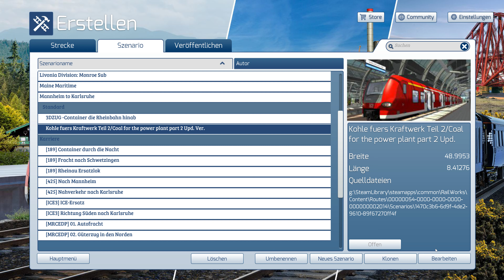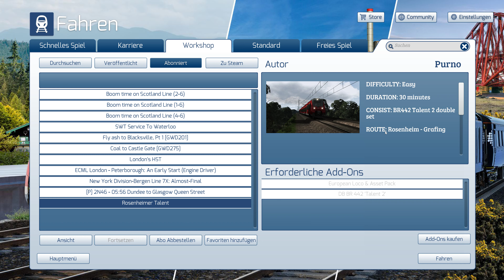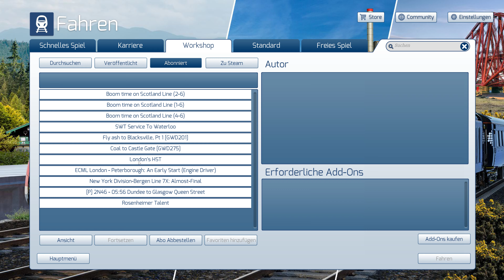TS2021 | Andy fährt Workshop Szenarien | Wie lade ich WS Szenarien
In diesem kurzen Video zeige ich Euch wie Ihr Szenarien am einfachsten aus dem Steam Workshop bzw. dierekt im Spiel ladet und wieder löscht.